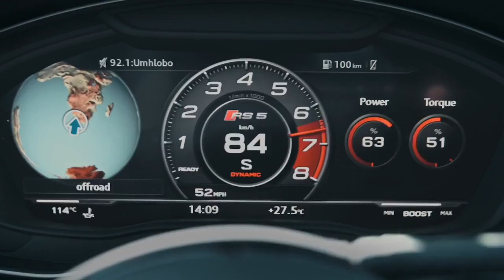2018 Audi RS5 driving